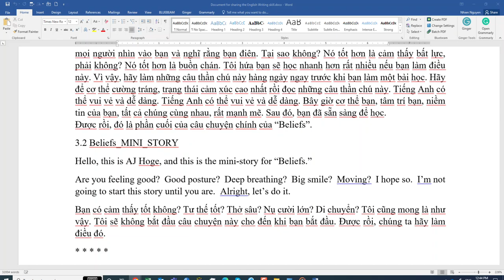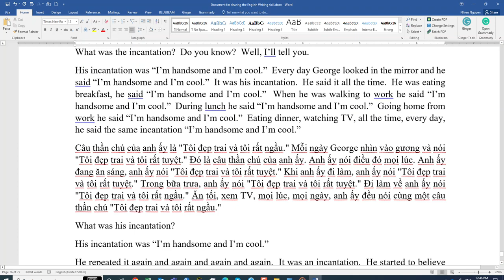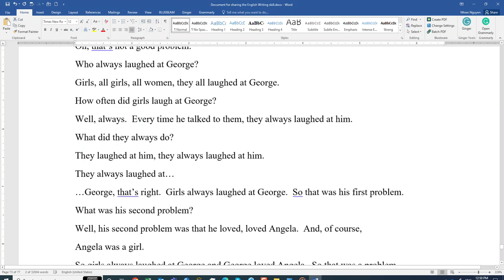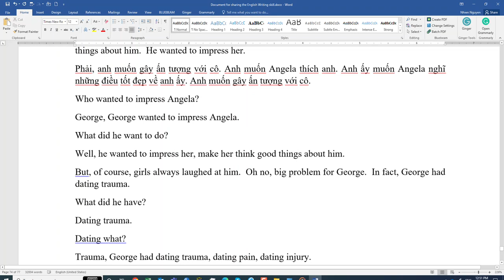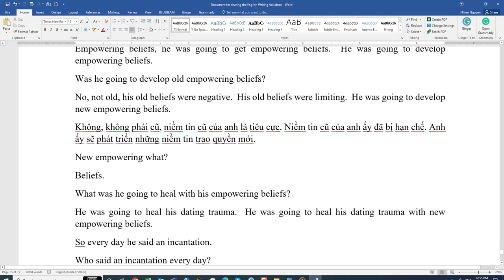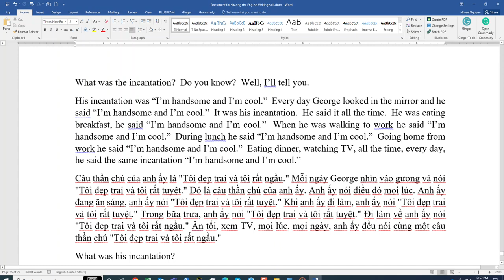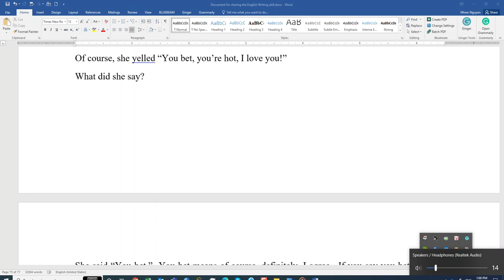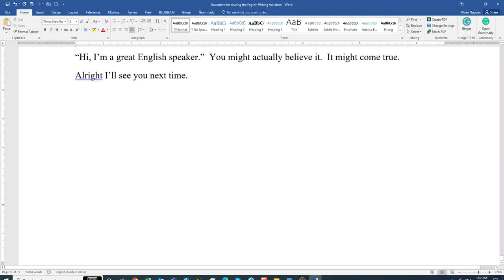04 Beliefs MINI STORY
Hello, this is AJ Hoge, and this is the mini‑story for “Beliefs.”
Are you feeling good?  Good posture?  Deep breathing?  Big smile?  Moving?  I hope so.  I’m not going to start this story until you are.  Alright, let’s do it.
Bạn có cảm thấy tốt không? Tư thế tốt? Thở sâu? Nụ cười lớn? Di chuyển? Tôi cũng mong là như vậy. Tôi sẽ không bắt đầu câu chuyện này cho đến khi bạn bắt đầu. Được rồi, chúng ta hãy làm điều đó.
There was a guy.
Was there a girl or was there a guy?
A guy, I just said it.  There was a guy.
And what was his name?  Was his name Bill?
What was his name?  Well, come on, what was his name?
His name was George.
There was a guy and his name was George.  And George, of course, had a problem.
What was his problem?
Well in fact, George had two problems.
Thực ra, George có hai vấn đề.
Oh no.
Not just one problem, George had two problems.
How many problems did he have?
Two, George had two problems.
What was his first problem?
Well, his first problem was that girls always laughed at him.
Oh, that’s not a good problem.
Who always laughed at George?
Girls, all girls, all women, they all laughed at George.
How often did girls laugh at George?
Well, always.  Every time he talked to them, they always laughed at him.
What did they always do?
They laughed at him, they always laughed at him.
They always laughed at…
…George, that’s right.  Girls always laughed at George.  So that was his first problem.
What was his second problem?
Well, his second problem was that he loved, loved Angela.  And, of course, Angela was a girl.
So girls always laughed at George and George loved Angela.  So that was a problem.
Who did George love?
Angela, he loved Angela.
He wanted to impress Angela.
Did he want Angela to like him?
Yes, he wanted to impress her.  He wanted Angela to like him.  He wanted Angela to think good things about him.  He wanted to impress her.
Phải, anh muốn gây ấn tượng với cô. Anh muốn Angela thích anh. Anh ấy muốn Angela nghĩ những điều tốt đẹp về anh ấy. Anh muốn gây ấn tượng với cô.
Who wanted to impress Angela?
George, George wanted to impress Angela.
What did he want to do?
Well, he wanted to impress her, make her think good things about him.
But, of course, girls always laughed at him.  Oh no, big problem for George.  In fact, George had dating trauma.
What did he have?
Dating trauma.
Dating what?
Trauma, George had dating trauma, dating pain, dating injury.
Chấn thương, George có chấn thương hẹn hò, đau đớn hẹn hò, chấn thương hẹn hò.
Why did George have dating trauma?
Well, because girls always laughed at him when he asked them for a date.
They always laughed at him when?
When he asked them for a date.
When he asked them for a what they always laughed at him?
For a date, when he asked them for a date they always laughed at him.
So what did he have?
Dating trauma, George had dating trauma, dating pain, deep dating pain.
Was Angela a girl?
Yes, she was, she was a girl.
What kind of girl?
A gorgeous girl, a beautiful girl.
Now was this good or bad?
Of course, it was terrible.
Beautiful girls laughed even more at George.
Những cô gái xinh đẹp càng cười nhiều hơn với George
Did beautiful girls laugh more or less at George?
More, they laughed more.  Poor George, beautiful girls laughed even more at him.  With beautiful girls he had super dating trauma.  So George had some very big problems.  But one day he decided “I will develop new empowering beliefs.”
“Tôi sẽ phát triển những niềm tin trao quyền mới.”
Well, he said “I will develop new empowering beliefs.”
What kind of beliefs was he going to get?
Empowering beliefs, he was going to get empowering beliefs.  He was going to develop empowering beliefs.
Was he going to develop old empowering beliefs?
No, not old, his old beliefs were negative.  His old beliefs were limiting.  He was going to develop new empowering beliefs.
Không, không phải cũ, niềm tin cũ của anh là tiêu cực. Niềm tin cũ của anh ấy đã bị hạn chế. Anh ấy sẽ phát triển những niềm tin trao quyền mới.
New empowering what?
Beliefs.
What was he going to heal with his empowering beliefs?
He was going to heal his dating trauma.  He was going to heal his dating trauma with new empowering beliefs.
So every day he said an incantation.
Who said an incantation every day?
George, George said a new incantation every day.
George, George nói một câu thần chú mới mỗi ngày.
When did he do it?  How often?
Every day, every day he said a new incantation.
What was the incantation?  Do you know?  Well, I’ll tell you.